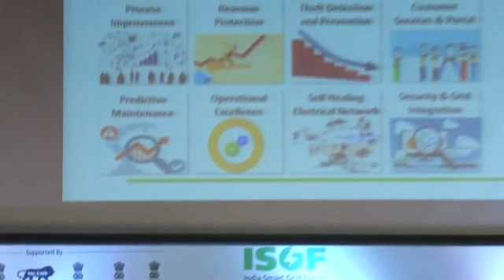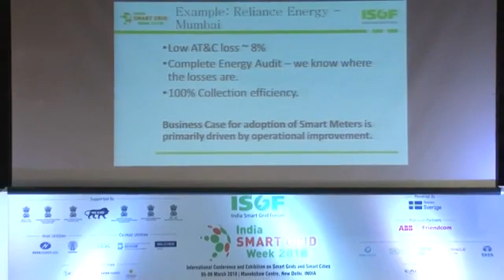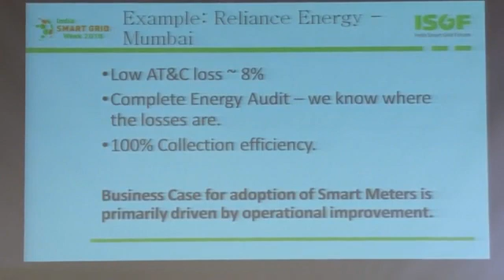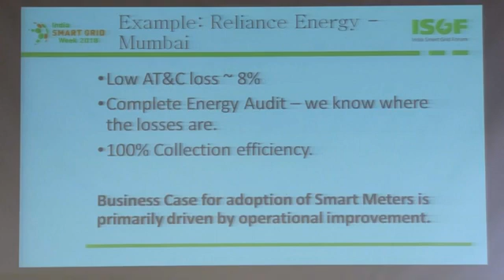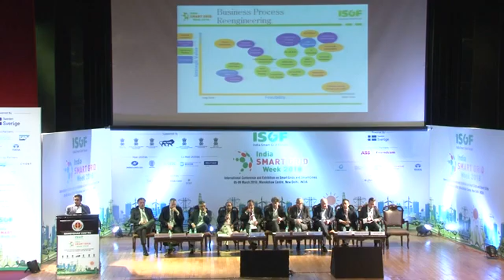ISGW 2018 | Speaker - Ajoy Rajani,Reliance Inf. | Smart Metering